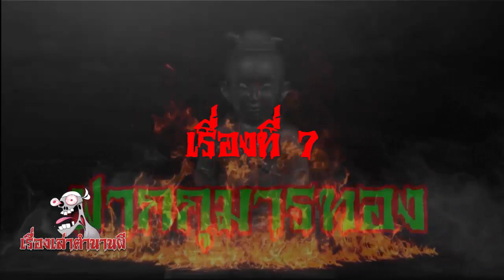10 เรื่องผีสุดหลอน จาก กระทู้ผี Pantip - เรื่องเล่าตำนานผี EP.1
10 เรื่องผีสุดหลอน จาก กระทู้ผี Pantip - เรื่องเล่าตำนานผี EP.1

ขอบคุณที่รับชม  ถ้าหากคุณชอบ เรื่องเล่าตำนานผี อย่าลืมกด Like กด Share